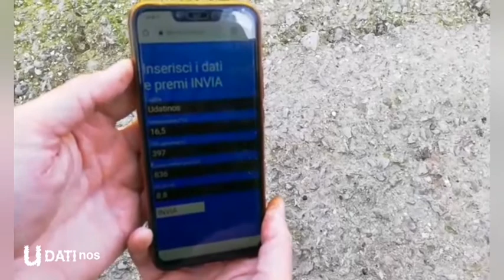"U-DATInos Prima rilevazione dati nel Fiume Oreto" Giuliano Fontana mostra come utilizzare i sensori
con: @Mare Memoria Viva @HER: She Loves Data